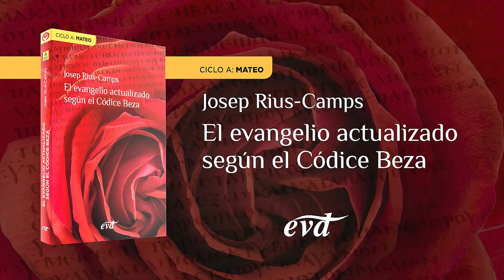Domingo XXIX del Tiempo Ordinario – Ciclo A (Mt 22,15-21)